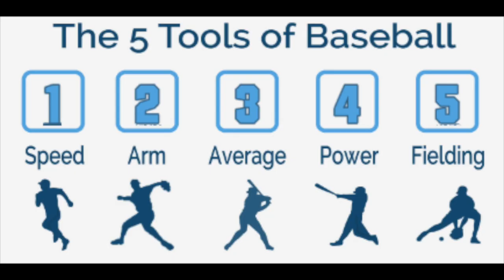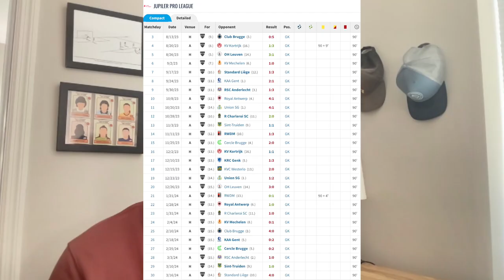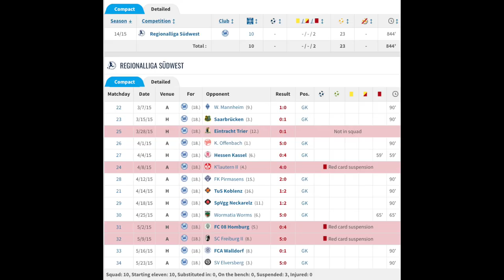3 Areas Gaga Slonina Must Excel in to Reach His Full Potential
Gaga Slonina is a 19-year-old American goalkeeper currently on loan at Eupen (from Chelsea). This is a closer look at three areas of his game that he'll need to continue to sharpen:

1. Psycho-Social 0:39
2. Technical 4:16
3. Tactical 6:12

What do you think about Slonina's game? What are her strengths and weaknesses?

Game film not my own and belongs to USSF and Belgian Pro League.